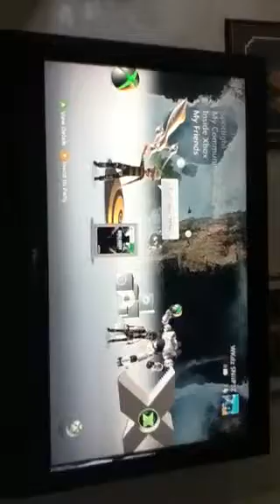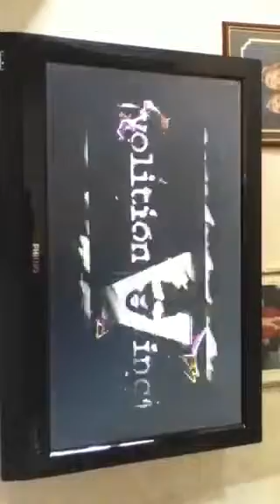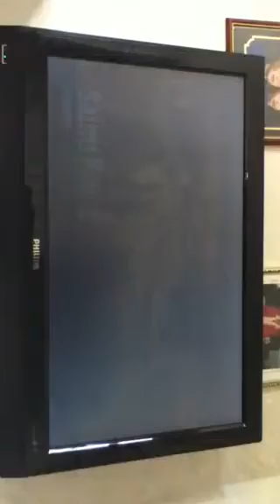Saints row 2 part 1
A little intro of the game for those that may want to buy it